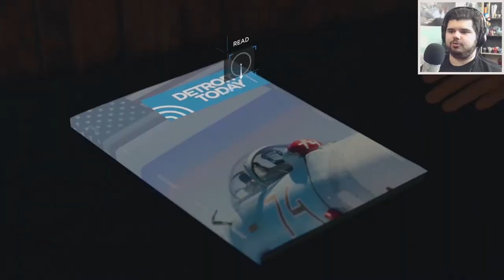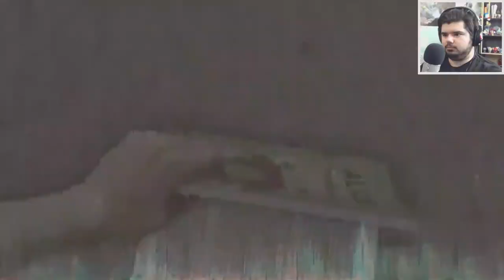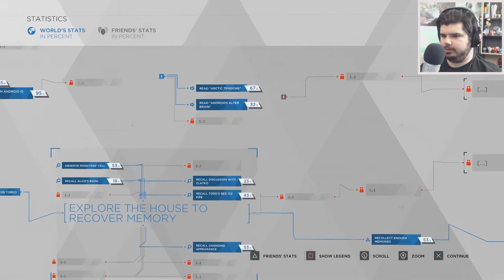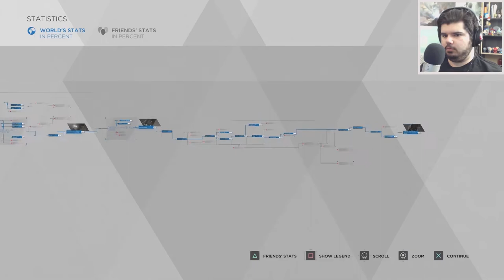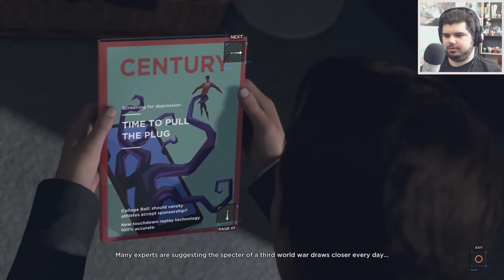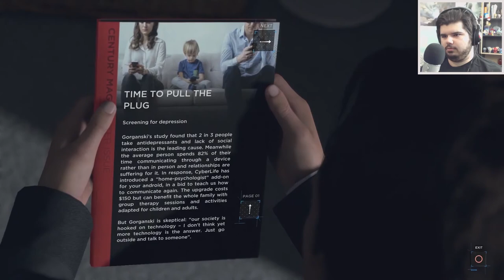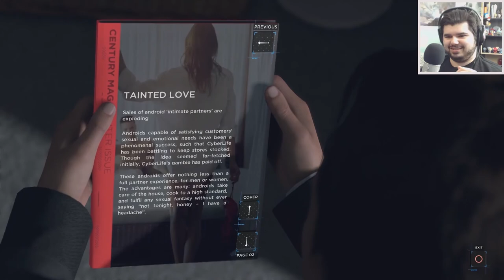MONSTERS UNLEASHED - DETROIT: Become Human #8